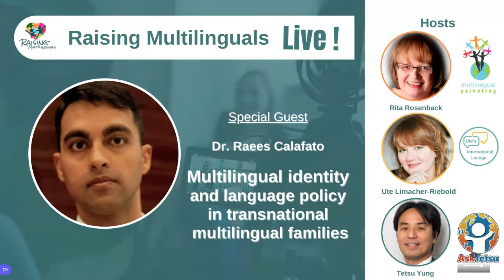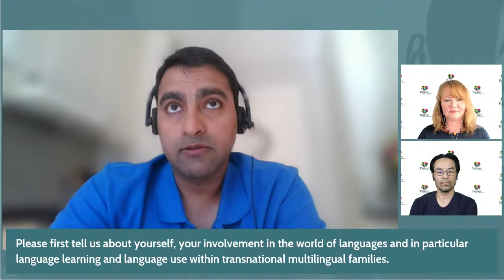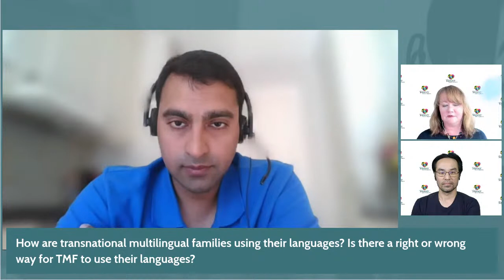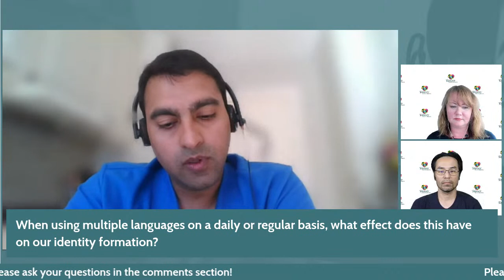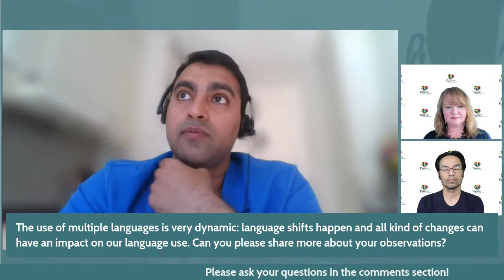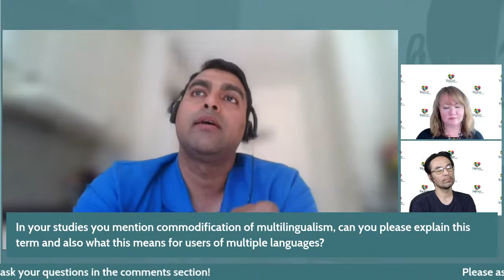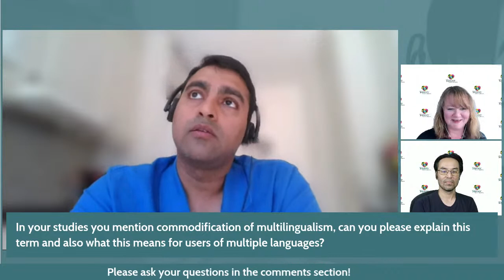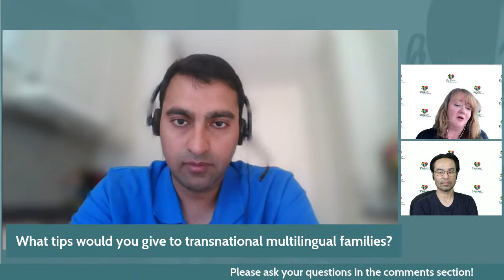S41: Dr Raees Calafato - Multilingual identity & lang policy in transnational multilingual families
Transnational multilingual families use diverse languages and "navigate multiple cultural, ethnic, linguistic and national identities" (Raees Calafato 2022). In this session, Dr. Raees Calafato will talk about the interplay between multilingualism, identity, and language planning in transnational multilingual families. The focus will be on how these families perceive their multilingualism as identity, and how this identity affects their language planning.

On Tuesday 17 May 2022, Dr. Raees Calafato from the University of South-Eastern Norway, will share his findings and insights about

Multilingual identity and language policy in transnational multilingual families

Please join the live session at:
5am New York / 10am London / 11am Paris

Dr. Raees Calafato is an Associate Professor (English) at the University of South-Eastern Norway. He has a background in teaching English and French in multiple countries, as well as international research experience that draws from government think tank- and polling company-related work. His research interests include language learning motivation, learner and teacher self-regulation, multilingual language learner and teacher mindsets, teacher identity, teacher education, the implementation of multilingual pedagogies by foreign language teachers, the promotion of multimodal competence and literacy among learners, literature in language education, and family language policy and emotions in transnational multilingual families.

Rita (@MultilingualParenting.com)
Ute (@UtesInternationalLounge.com)
Tetsu (@AskTetsu)